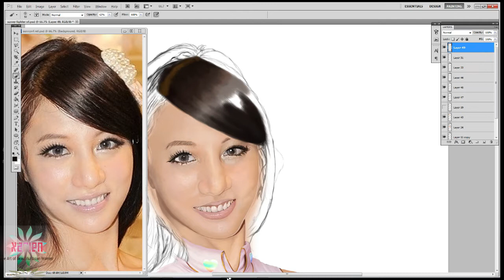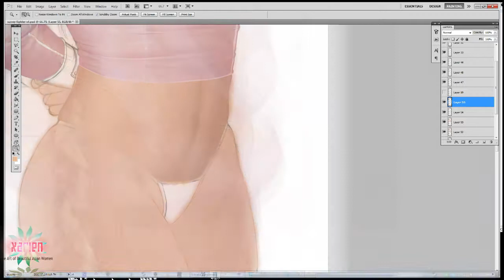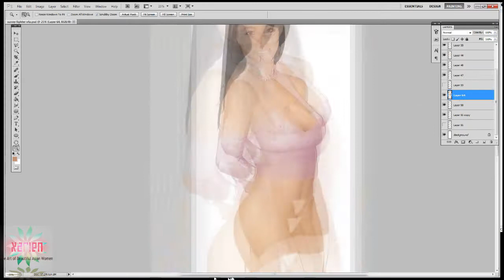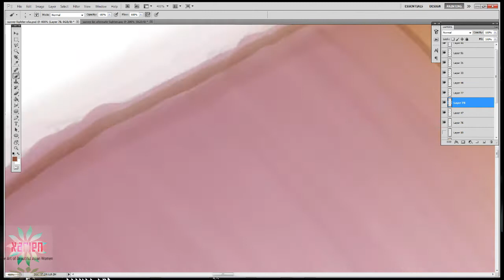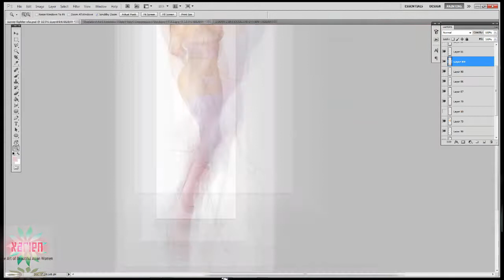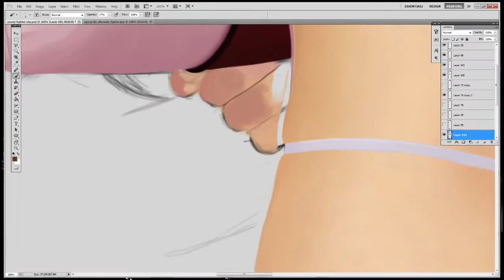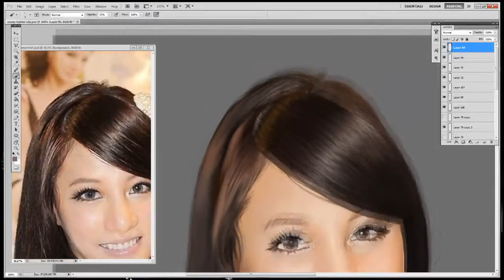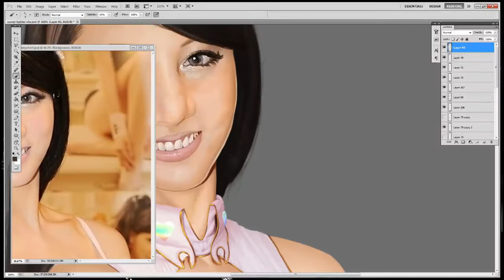fighter outfit timelapse painting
LINKS!